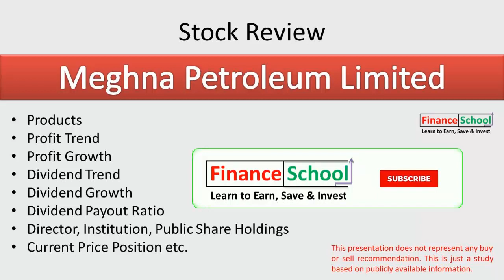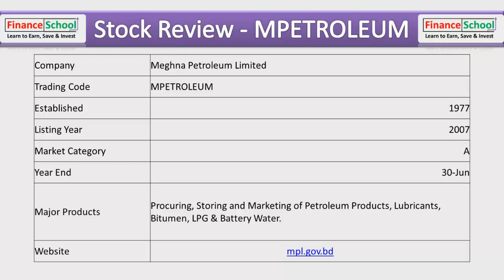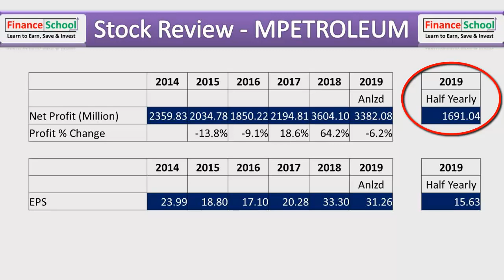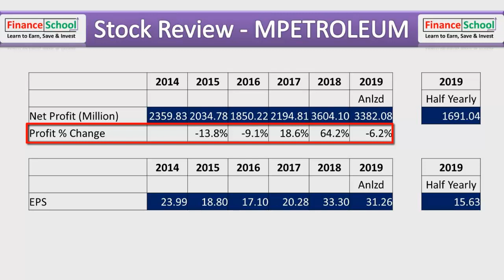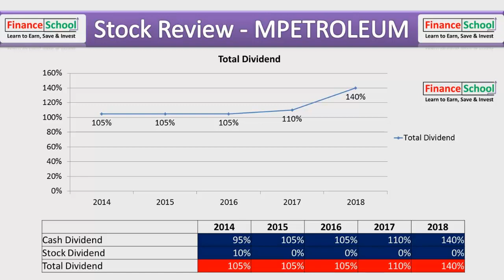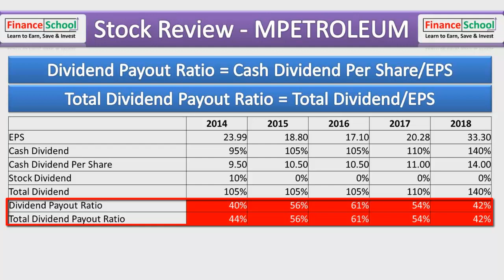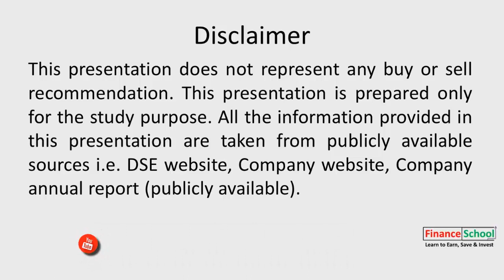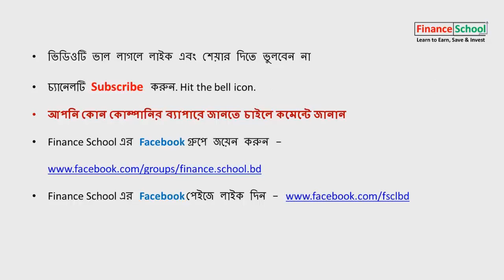Meghna Petroleum Limited | MPETROLEUM | Stock Review | Company Review | Dhaka Stock Exchange (DSE)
Meghna Petroleum Limited | MPETROLEUM | Stock Review | Company Review | Dhaka Stock Exchange (DSE) | DSEBD

Other Videos of Finance School

Meghna Petroleum Limited (MPETROLEUM)

Topic: Meghna Petroleum Limited | MPETROLEUM | Stock Review | Company Review | Dhaka Stock Exchange (DSE) | DSEBD

Contents discussed: Products, Profit Trend, Profit Growth, Dividend Trend, Dividend Growth, Dividend Payout Ratio, Director, Institution, Public Share Holdings, and Current Price Position etc.

Presented by Shihab Alam Khan on behalf of Finance School